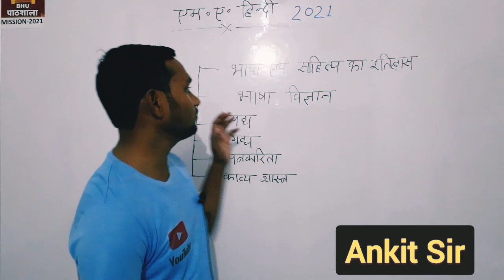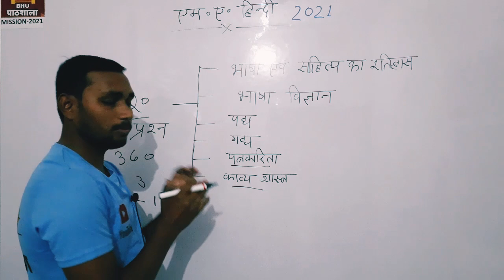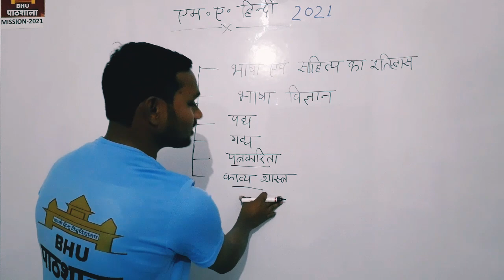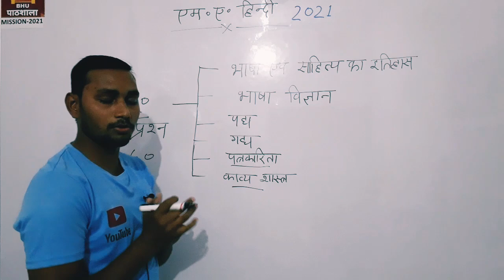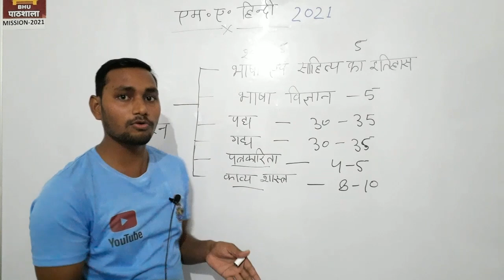BHU MA Hindi ENTRANCE SYLLABUS & PAPER PATTERN 2021 || By Ankit Sir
Call or Whatsapp 👉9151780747   (for MA, BEd & LLB Courses)

Mission 2021
By BHU Pathshala Team

Registeration Process

Hurry Up!

GK/ GS
Maths
Reasoning
Current Affairs

Our Teaching Faculty👇

Akhil Sir
Raushan Sir
Adarsh Sir
Tushar Sir

Pintu
Raaj
Akash

Under Guidance🙏

Join everyone...

B.Sc. Ag. ,

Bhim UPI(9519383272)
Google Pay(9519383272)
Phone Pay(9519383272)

1- TO GIVE BASIC TRENDS TO DEEP INFORMATION OF ALL COVETED CENTRAL UNIVERSITIES BHU, JNU, DU, ALLAHABAD, AMU, TISS, VRDHA  and more.
2- DAILY Current Affairs
3- Preparation for Admission in BHU, ALLAHABAD, JNU and AMU